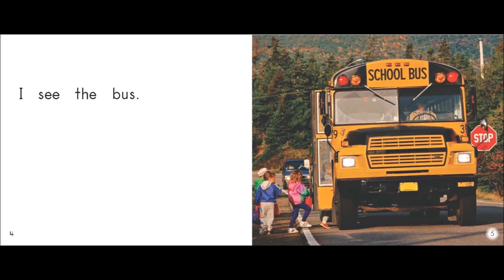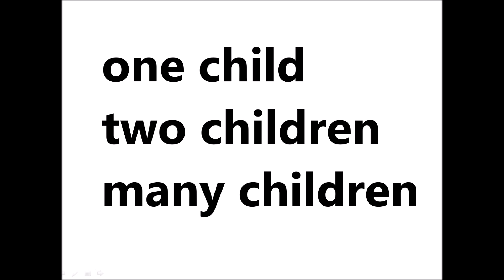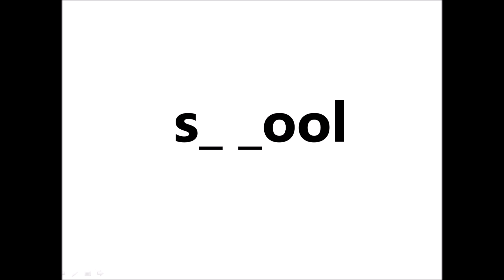Page 32 Reading Rainbow Level One